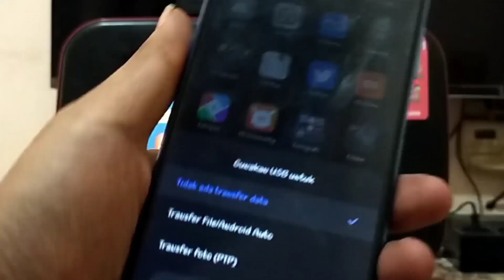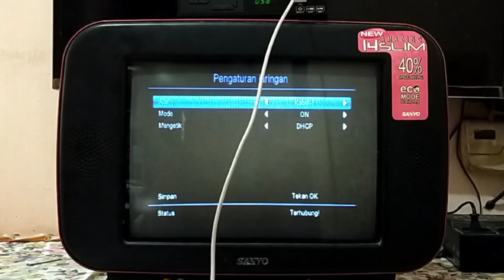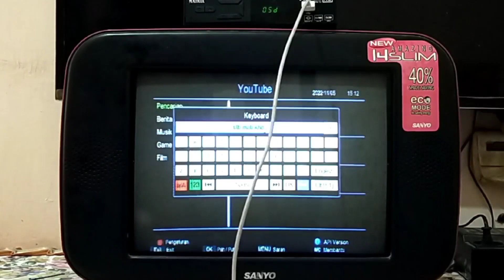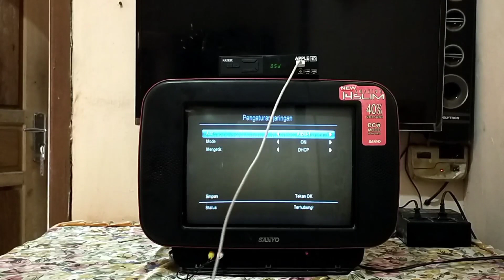CARA PASANG DAN SETING DONGLE HP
Stb tv digital bisa digunakan untuk internet menggunakan dongle wifi, tapi pada vidio kali ini kita tidak menggunakan nya melainkan dengan cara gratis dari kabel data atau kabel cas HP anda